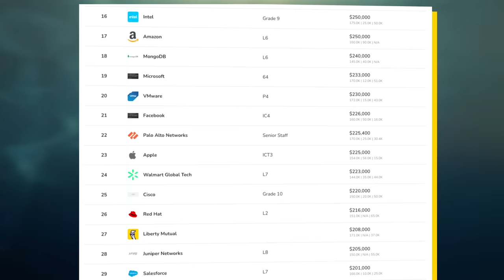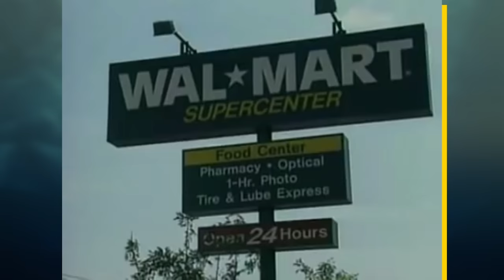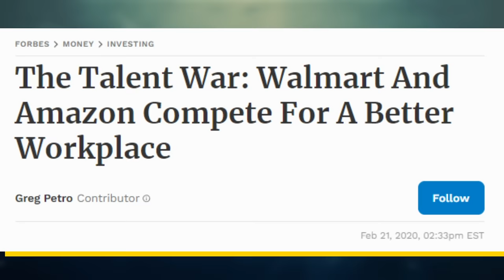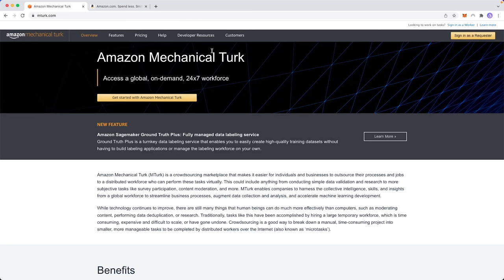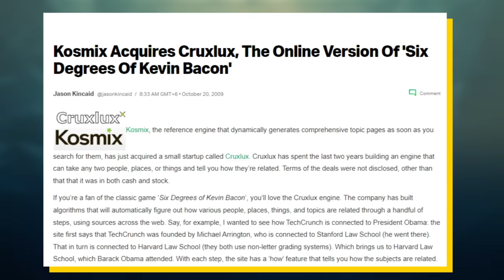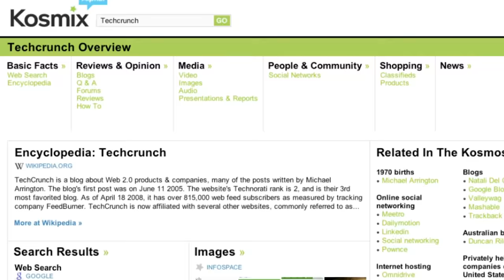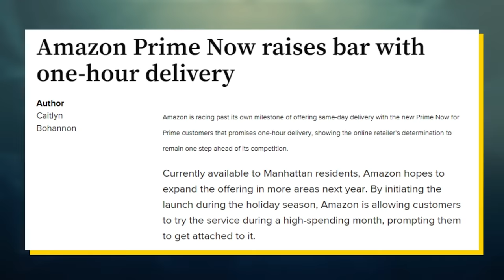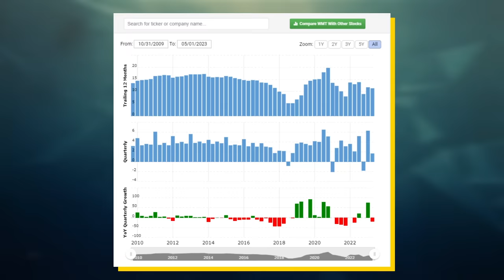Why Does Walmart Pay So Much?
Salaries at Walmart have become insane. Software engineers are able to earn nearly half a million dollars per year. Product managers are also able to earn nearly half a million dollars per year. And, even data scientists are able to cross $400,000 in total compensation. This is nothing new for big tech companies like FAANG but Walmart is very much a legacy retailer. But, despite their industry, it looks like Walmart is very much trying to keep up with the modern tech industry. In fact, Walmart has a full-on tech subsidiary called Walmart Global Tech that employs 8,000 tech workers. It wasn’t always like this though. Back in the late 1990s and early 2000s, Walmart was very much resisting the tech revolution by suing up-and-coming competition and refusing to embrace tech. This led to about 16 years of stagnation in their stock price until they finally decided to go all in on tech. Today, Walmart is still definitely a retailer but they’re very much a retailer who’s based in tech. This video explains the history of Walmart’s tech endeavors and how Walmart become one of the top payers in the world.

Timestamps:
0:00 - Walmart Salaries
2:35 - Walmart The Boomer
5:30 - Walmart Feels The Pain
8:40 - Walmart Pivots
11:47 - The Tech Walmart